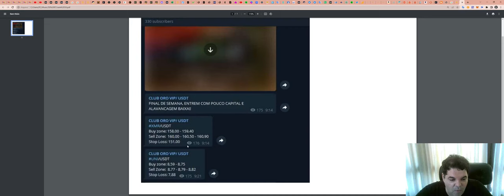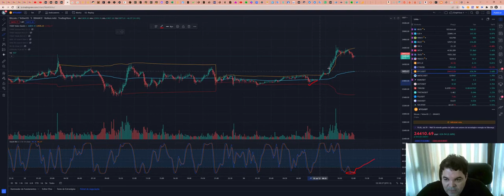Como funciona a SALA de SINAIS - Aqui explicamos TUDO!!!